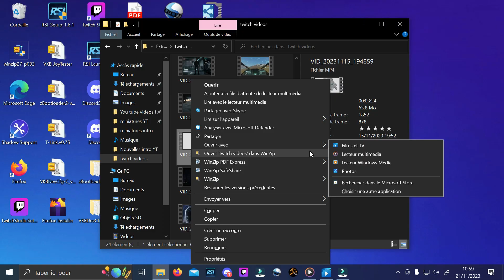FR Star Citizen; Leack et news sur l'IAE, le Replication Layer, L'Arrastra RSI !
Zou encore des news, et un leack sur star citizen, ca n’arrête pas en ce moment  ! Important; Pour débuter ingame tapez STAR-CB2R-R6R9 et débuter avec 5000 AUEC en bonus, uniquement valable en le rajoutant dans votre setting, a la création de votre compte Star Citizen sur le site RSI !